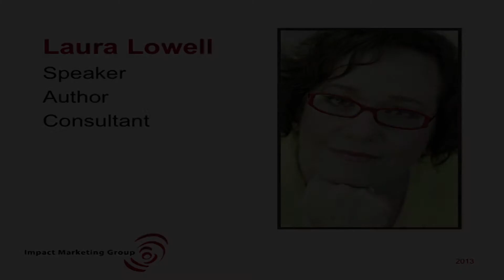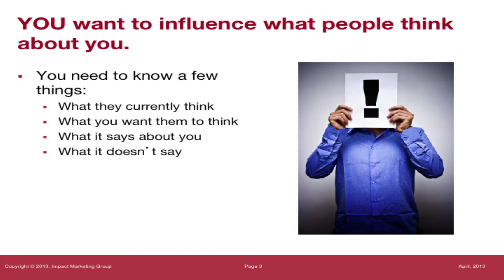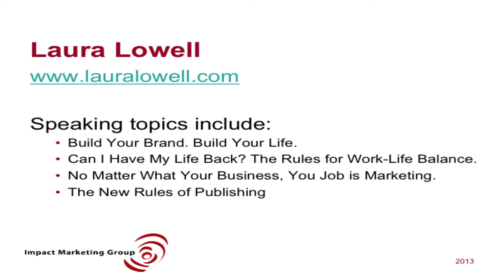Laura Lowell Speaker Demo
Hire author Laura Lowell for your next event.  She offers keynotes, workshops and seminars on the topics of working moms, branding, work/life balance, publishing and marketing.